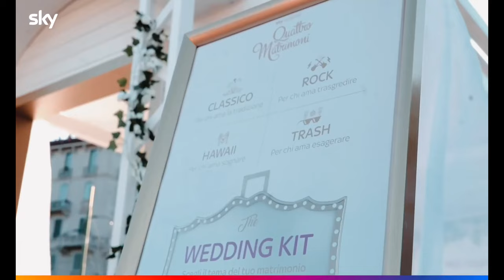QUATTRO MATRIMONI - Nulla può dividere un matrimonio così!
É uscito il trailer di "quattromatrimoni " dal 9 Ottobre solo su sky .

Fatti prendere anche tu dalla matrimonio mania con la nuova stagione di Quattro Matrimoni ogni domenica alle 21.15 su Sky Uno. 💍

Per la prima puntata sono in gara quattro spose ‘fai-da-te’, di quelle che intervengono direttamente nella realizzazione e nella cura di ogni dettaglio dell’evento, arrivando persino a cucirsi da sole l’abito da sposa.